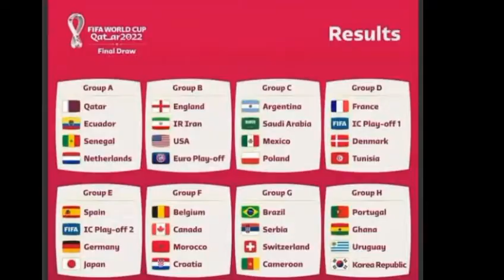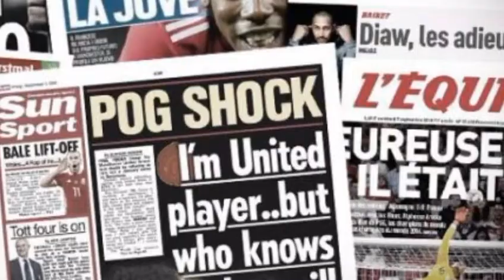⛔⛔ URGENT : VOICI POURQUOI PAUL POGBA NE JOUERA PAS LA COUPE DU MONDE 2022 !!!